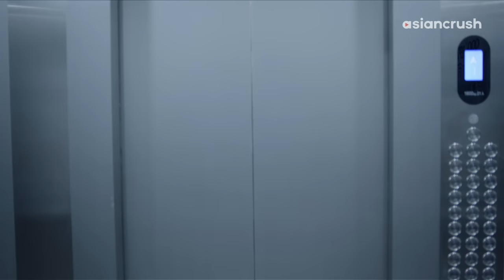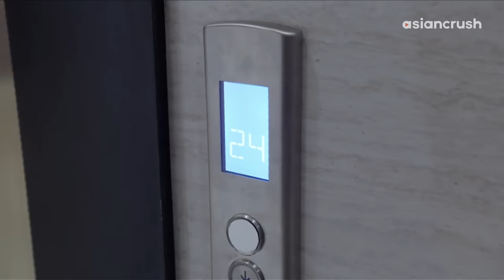Hiding from the paparazzi with my pop star boss | Z.Tao | Brightest Star in the Sky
About 'The Brightest Star in the Sky' 夜空中最闪亮的星
A peppy PR intern must try to tame the impulses of an arrogant, unruly pop star in this romantic comedy starring Z.Tao and Janice Wu.

Cast:
Huang Zitao
Janice Wu

Director:
Liu Yi Zhi

The Brightest Star in the Sky 夜空中最闪亮的星 | AsianCrush